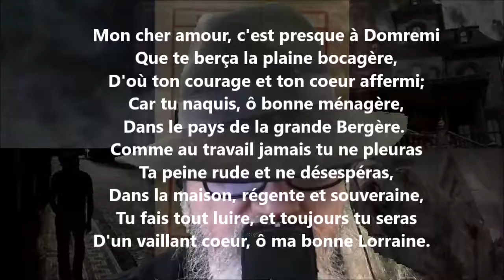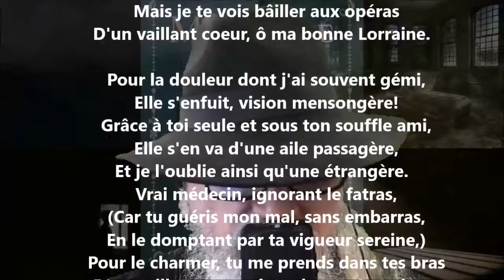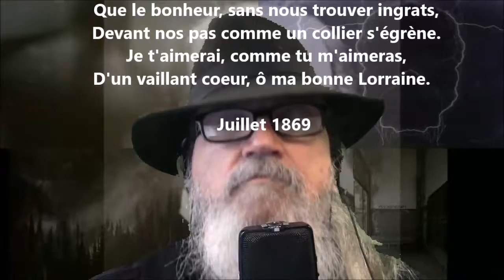Ballade à sa femme, Lorraine - Théodore de Banville lu par Yvon Jean